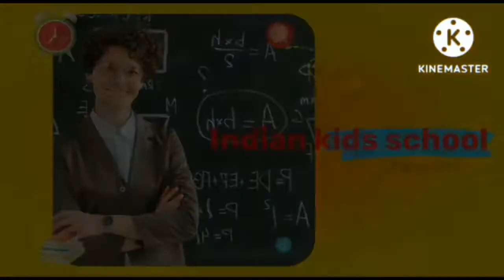A for apple | abcd | phonics song | a for apple b for ball c for cat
अ से अनार | a for apple | abcd | phonics song | a for apple b for ball c for cat | abcd song | ABCD

Welcome Indian kids school

Your quiry
a for apple
abcdefg
english alphabet
abcd cartoon
a for apple bi for boy
alphabet songs
a for apple a for ant
nursery rhymes

@Naima study
@ChunChun TV
@Study K Videos

abcd varnamala
abcd varnamala
english varnamala
english alphabet
A for apple
kids alphabet

 एबीसीडी
वर्णमाला